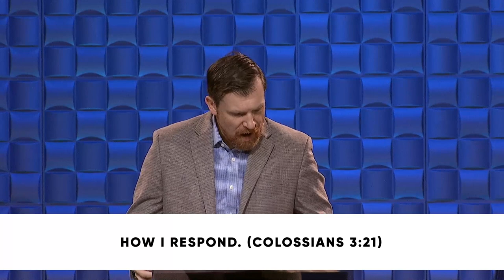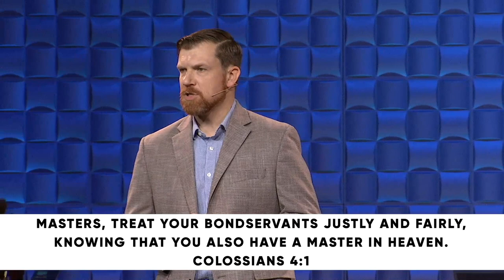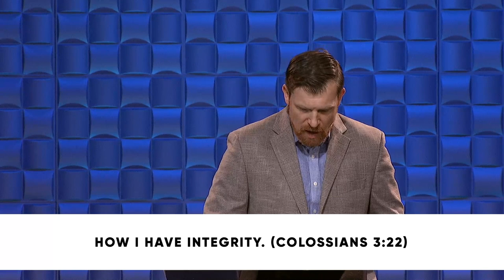Everyday Grace: Grace in the Home // Travis Cook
PRIMARY SCRIPTURE:
COLOSSIANS 3:18-4:1
18 Wives, submit to your husbands, as is fitting in the Lord. 19 Husbands, love your wives, and do not be harsh with them. 20 Children, obey your parents in everything, for this pleases the Lord. 21 Fathers, do not provoke your children, lest they become discouraged. 22 Bondservants, obey in everything those who are your earthly masters, not by way of eye-service, as people-pleasers, but with sincerity of heart, fearing the Lord. 23 Whatever you do, work heartily, as for the Lord and not for men,24 knowing that from the Lord you will receive the inheritance as your reward. You are serving the Lord Christ. 25 For the wrongdoer will be paid back for the wrong he has done, and there is no partiality.

4 Masters, treat your bondservants justly and fairly, knowing that you also have a Master in heaven.

KEY POINTS
Paul is admonishing the believers in Colossae to allow the life-altering gospel of Jesus to permeate every aspect of their lives. In this section, he addresses how Christians should operate within household power dynamics.
When the Colossians read this section of Paul’s letter, they would not have been surprised by the idea of wives submitting to their husbands, children obeying their parents, or slaves obeying their masters. Those were cultural norms. The radical part that would have gripped their hearts, is how husbands were to treat their wives (with sacrificial love), how parents were to treat their children (with respect), and how masters were to treat their slaves (with fairness). These were not culturally normative practices.
We learn from this passage that when we are in charge, we must put our speech, our responses, and our decisions through the filter of grace. In doing so, we demonstrate to our subordinates and to the Lord that there is a better way to lead.
We also learn from this passage that when we are not in charge, when we operate in a posture of grace – submitting and obeying when appropriate, and demonstrating integrity in our actions – we honor the Lord.
When we work as if we are working for the Lord and not just for man, we are serving Christ.
MEMORY VERSE
Ask God to write this word on your heart this week:
Whatever you do, work heartily, as for the Lord and not for men, knowing that from the Lord you will receive the inheritance as your reward. You are serving the Lord Christ. Colossians 3:23-24

What do you think it would have looked like for the early church to take Paul’s words to heart – what would it have looked like if husbands started loving their wives sacrificially, if parents started respecting their children, and if masters started treating their slaves fairly?
This radical shift would have been an incredible testimony to non-believers in the first century. In the same way, when we demonstrate the love and grace that has been extended to us to others, we become living testimonies of the goodness of God.
Take time to think about the various leaders you have been under in your life – both the good and bad. Specifically consider how much grace was extended to you and those in your position.
What did you learn from these leaders about what it means to be a good/bad leader?
How have you incorporated both your positive and negative experiences into your own leadership style? How much grace do you extend?
Consider how you will use your words, how you will respond to various situations, and how you will make decisions that are colored by grace this week.
Activity: jot these down on a post-it and put them somewhere you can see them as a reminder of how you can be a testament of God’s grace.
Consider how you will show grace in obedience and submission (when appropriate), and how you will demonstrate integrity with leadership this week.
Activity: Journal scenarios you may run into this week where “working unto the Lord” might be difficult.
PRAY
Heavenly Father, thank you for your grace. Thank you for showing the Colossians and us that there is a better way to live. Give me wisdom and discernment this week as I seek to be a better leader when I’m in charge. Help me make grace something I learn to practice a little more every day. Give me patience and strength this week when I’m not the one in charge.  Help me walk in integrity in every aspect of my life. Be with those who lead me and help them see that you have a better way. When I fail to image you well, help me to learn and grow. I love you Lord and I am so grateful for all you have done and continue to do in my life. In the gracious name of Jesus we pray, amen.